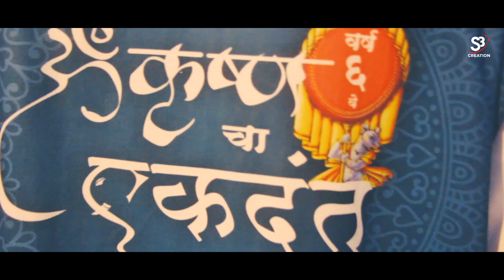Om Krishna Cha Ekdant | Aagman Sohala 2019 | 2nd Winner | S3 Creation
Om Krishna Cha Ekdant Aagman Sohala 2019 | 2nd Winner | S3 Creation In Associated Namah Motion Films
Cinematographer:-
Sushank Kulkarni
Mihir Parab
Jayesh Shari
Editor:- Mihir Parab
Motion / Graphics :- Mihir Parab